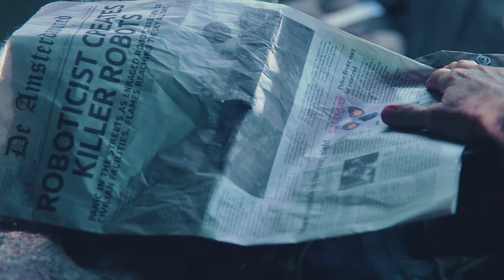Freeze Frame Trailer V2 [After Effects Template]